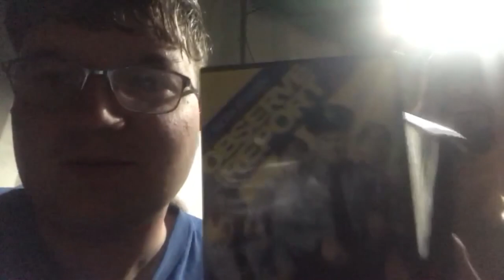2022 Vlogmas Week 2: Congrats Jason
Jason has a graduation party that I missed but still wanted to congratulate him